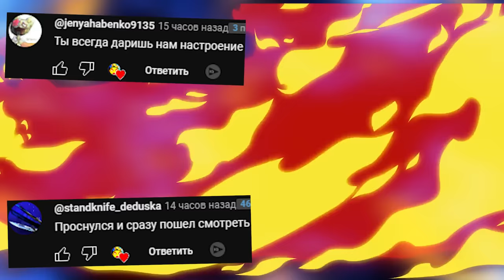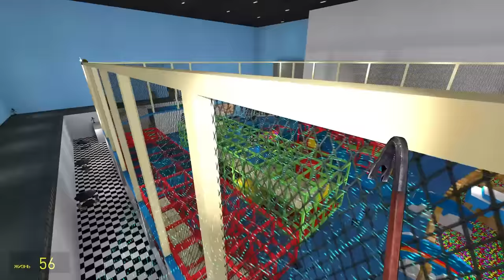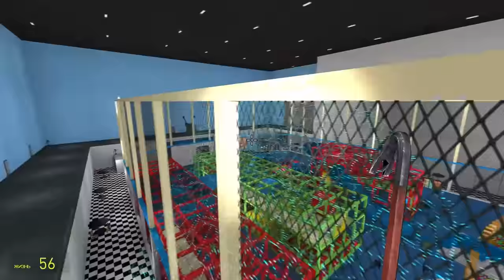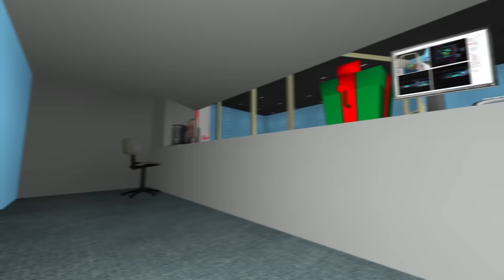АНИМАТРОНИКИ SECURITY BREACH RUIN ГОНЯЮТСЯ ЗА НАМИ Five Nights at Freddy's FNAF COOP ► Garry's Mod